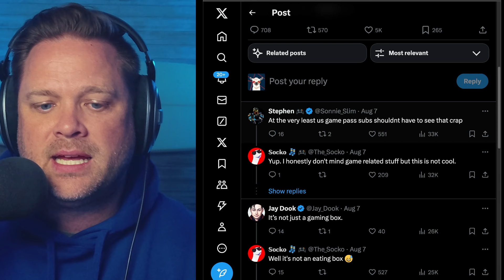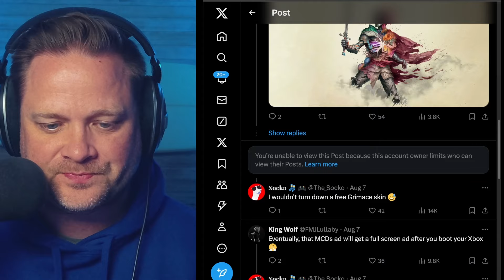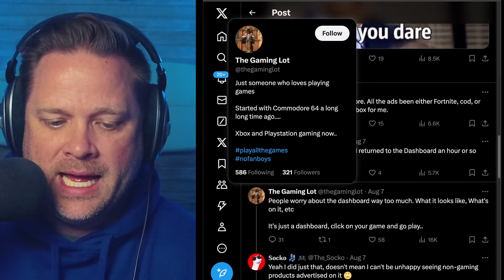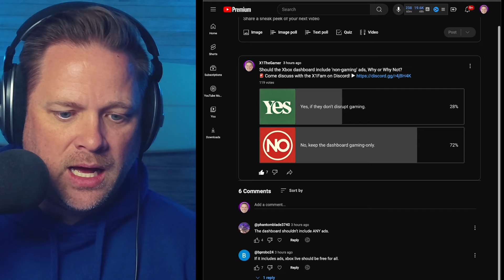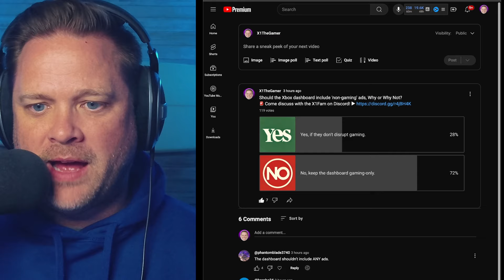Xbox's McDonald's Ad Controversy: Gamers OUTRAGED Over New Dashboard Invasion!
Xbox has found itself at the center of controversy with the recent appearance of a McDonald’s ad on its dashboard, leaving gamers across the world outraged. Is this just another example of commercialization taking over our gaming experiences, or is it a necessary evolution in the digital age

? In this video, we break down the controversy, explore the community's reaction, and discuss what this could mean for the future of gaming.

Join the conversation and let us know what you think: Are these ads a dealbreaker for Xbox, or simply a sign of the times?